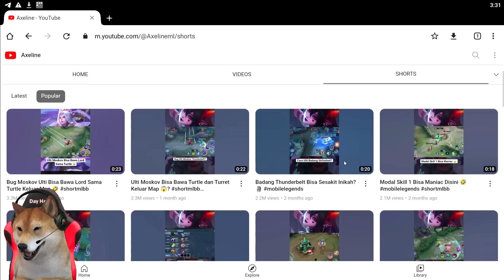BUG VIRAL RAHASIA ! PAKAI ITEM INI SEMUA HERO BISA JADI BUG ANEH ! REACTION BUG ML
Like kalau kalian suka sama video ini.

INFO PENTING LAIN NYA BISA FOLLOW INSTAGRAM..

Atau bisa DM instagram, fast respon DM instagram ya guys